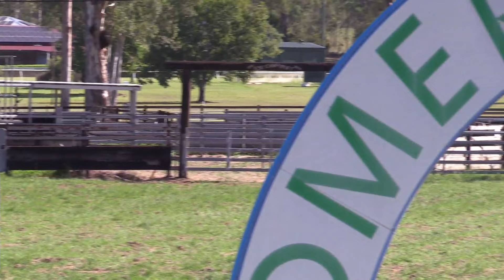Esk 09032024 race 4